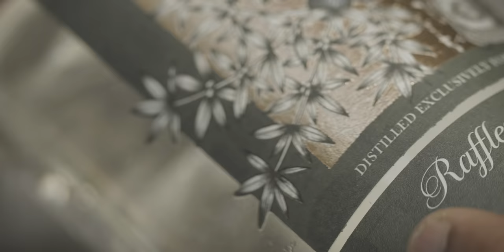Discover the beauty of Raffles Seychelles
Immerse yourself in the unparalleled natural wonders of Raffles Seychelles.